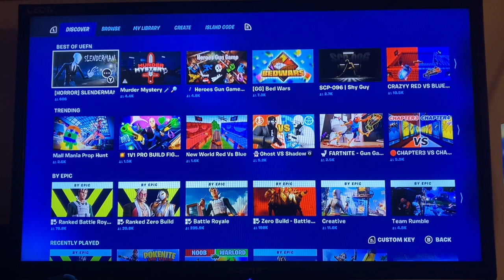A game of fortnight bedwars